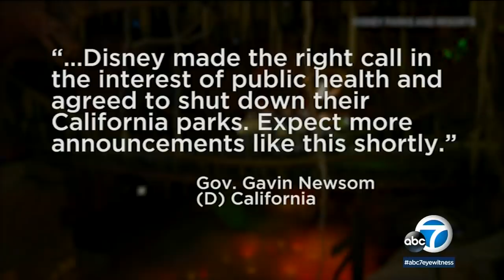Disneyland, California Adventure to temporarily close due to coronavirus I ABC7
The Walt Disney Co. on Thursday announced the temporary closure of the Disneyland Resort in Anaheim in response to the expanding threat posed by the coronavirus pandemic.